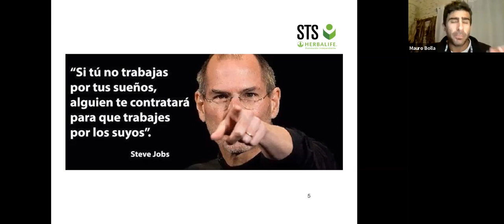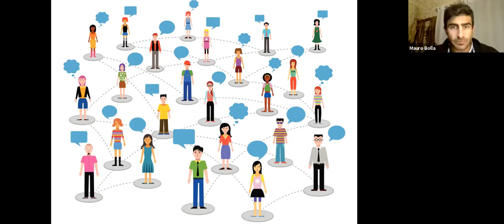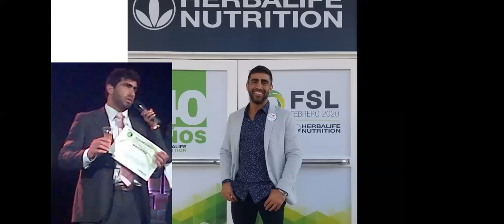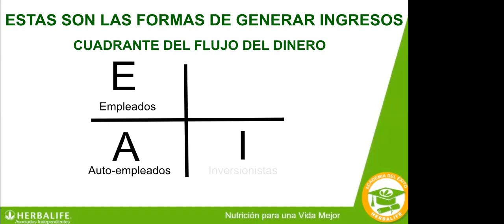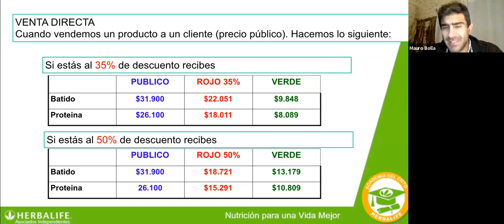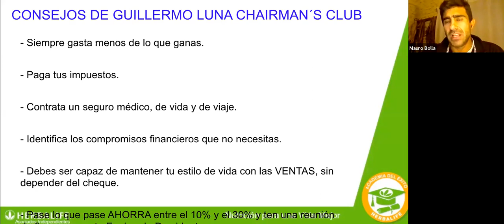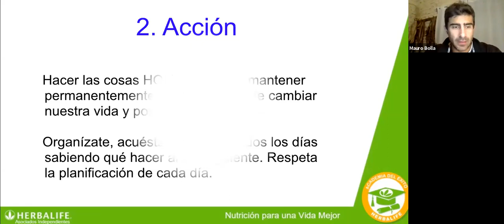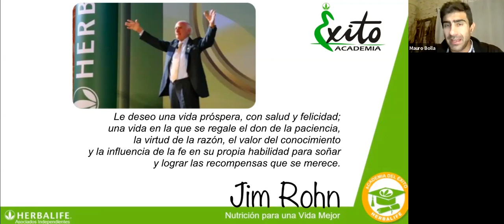Academia del Éxito Tema Manejo del tiempo y del dinero Mauro Bolla